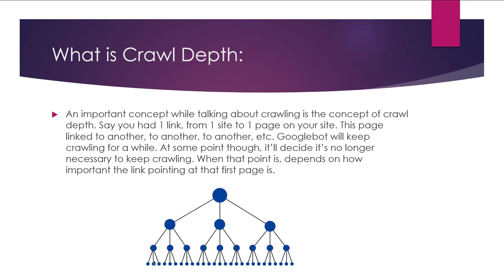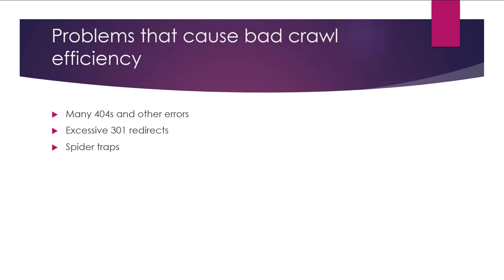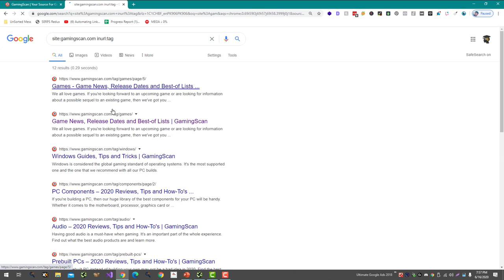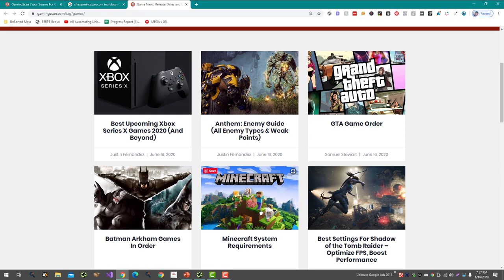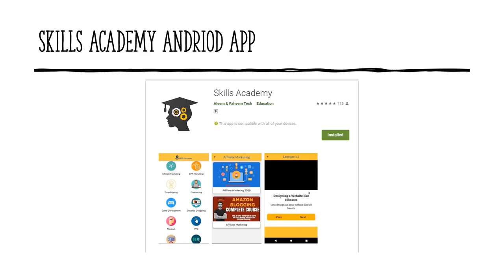What is Crawl Depth and How To Fix Its Issues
Crawl depth refers to the number of clicks a search engine's crawler (also known as a spider or bot) must take to reach a particular page on a website. A page with a crawl depth of one can be reached directly from the homepage, while a page with a crawl depth of two can be reached by clicking through one other page, and so on.

Having a high crawl depth can be an issue because it can make it more difficult for search engines to discover and index your pages. This can negatively impact the visibility and ranking of your website in search results.

Improve the organization and navigation of your website: By making it easier for users and search engines to navigate your website, you can help reduce the crawl depth of your pages. This can be done by creating a clear hierarchy of pages, using descriptive and relevant page titles, and using a sitemap to help search engines understand the structure of your website.

Add internal links: Internal links, or links from one page on your website to another, can help search engines discover and index your pages more easily. By adding internal links to your pages, you can help reduce the crawl depth of your website.

Monitor and analyze your website's crawl data: By using tools such as Google Search Console, you can monitor how search engines are crawling your website and identify any issues that may be impacting the crawl depth of your pages. This can help you identify and fix problems that may be preventing your pages from being indexed.

It's important to note that fixing crawl depth issues can be a complex process that requires a thorough understanding of search engine optimization (SEO) and website structure. If you are not comfortable making these changes on your own, it may be a good idea to seek the help of an SEO specialist.

💥💥Vieo Chapters💥💥
00:00 Universal SEO Tool
00:48 Building Dofollow Comment Backlink
03:50 Building Dofollow Forum Backlinks
14:32 Ending